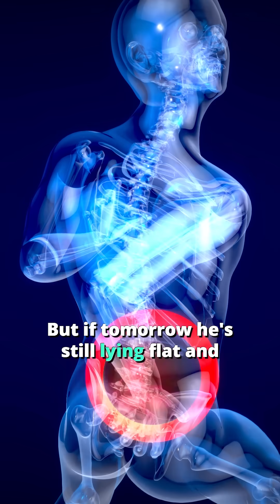The Science Behind Healing from a Herniated Disk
When your body begins repairing a herniated disc, it initially produces Type 3 collagen, a temporary, less durable form of tissue. To remodel this into stronger Type 1 collagen, controlled and purposeful movement is essential. This process, known as mechanotransduction, uses mechanical signals to guide the body in rebuilding stronger, more resilient tissues.

Here is a getting-started approach to consider:

✅ Start with 15 minutes a day of corrective exercises.
✅ Add gentle walking—even just 2 minutes at a time, up to 5 times a day, if that’s what feels right.
✅ Keep discomfort at a 4/10 maximum and listen to your body. Never push through pain.

Stay positive, you’ve got this!